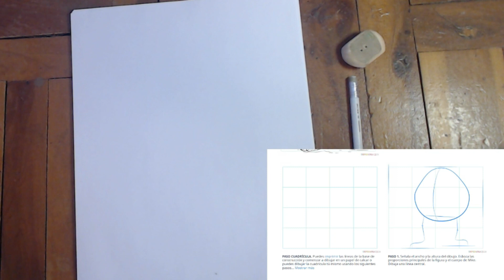✏️🖍️🖊️Dibujo Como dibujar a Mike Wazowski paso a paso | how to draw Mike Wazowski 📒📃 Monsters Inc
Aprende dibujar de forma fácil mediante estos pasos que te muestro en esta serie el tutorial, si te gustaría que hiciéramos uno, déjalo debajo de los comentarios.